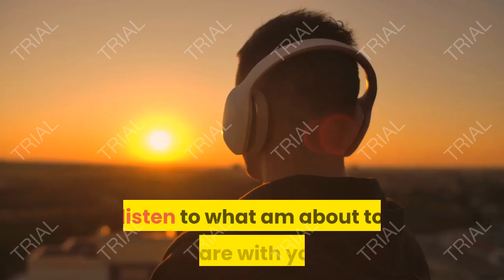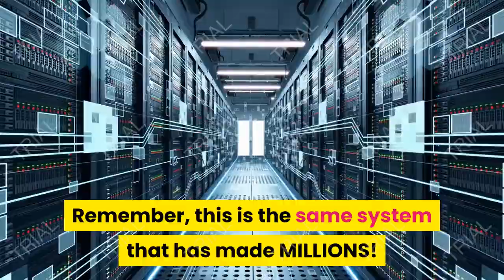WIFI PROFIT SYSTEM REVIEW: HOW TO MAKE MONEY FOR YOURSELF WHILE YOU GO TO SLEEP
WIFI PROFIT SYSTEM:
WiFi Profit System is a 100% easy to use and a profit system & cloud based app that includes multiple monetization methods via the INCLUDED FREE TRAFFIC!

This brand new software is generating reoccurring daily and monthly commissions.
Nothing can be compared to this amazing software called WIFI PROFIT SYSTEM.
What are the benefits of Grabbing WiFi Profit System RIGHT NOW?
• The Faster You Act The Lower The Price…
• Get First Movers Advantage Over The Competition…
• Be Amongst The First To Use This NEW Traffic App...
• No Monthly-Fees When You ACT During Launch Period...
• The Bonuses Will Be Removed Within Hours...
• Early Adopters Get The 180-Day Money-Back Guarantee...

Why WiFi Profit System?
This Is the Easiest System Ever...
And Built For Newbies & Seasoned Marketers!
• No Experience Required
• No List Building Required
• No Paid Traffic Require
• No Extra Expenses Required
• No Website or Domain Required